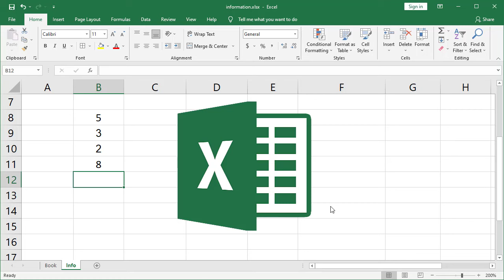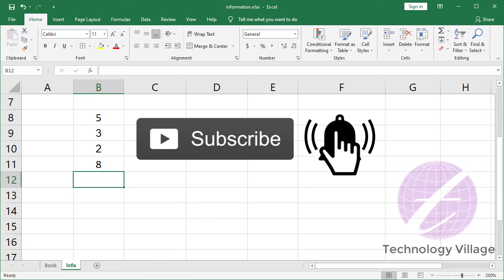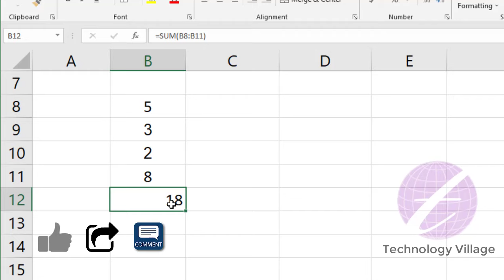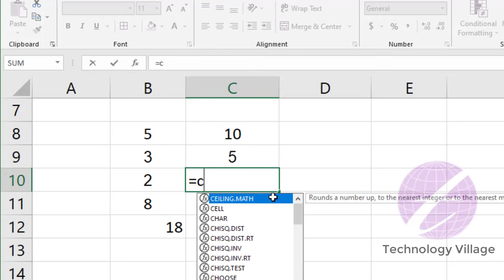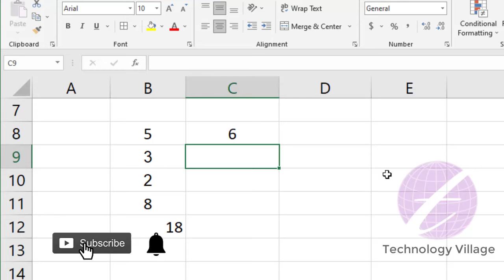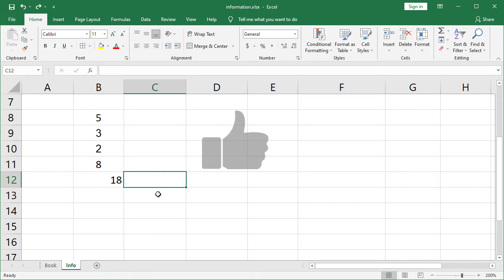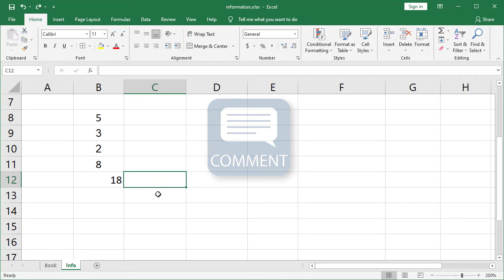MS Excel যোগ বিয়োগ গুন ভাগ টিউটোরিয়াল | Sum Subtraction Multiplication Division in Excel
This is ms excel tutorial in bangla and it's describe sum subtraction multiplication division in excel. You can learn sum in excel, sum in excel sheet, calculate number in excel, excel calculation, excel calculation tutorial, sum subtotals in excel, sum subtraction excel etc.

এ এম এস এক্সেল টিউটোরিয়াল এ আলোচনা করা হয়েছে ms excel যোগ বিয়োগ গুন ভাগ ইত্যাদি বিষয়ে। এ ভিডিওতে জানতে পারবেন এক্সেল যোগ করার পদ্ধতি কয়টি, excel এ যোগ বিয়োগ গুন ভাগ করার নিয়ম, excel যোগ করার নিয়ম, ms excel এ যোগ করার নিয়ম, excel এ গুণ করার নিয়ম, microsoft excel যোগ বিয়োগ গুন ভাগ করার নিয়ম ইত্যাদি।